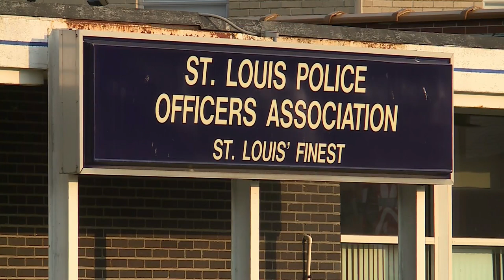St. Louis police officers to work 12-hour shifts this summer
Some officers within the St. Louis Metropolitan Police Department will soon work longer shifts amid a staffing shortage. Starting June 1, officers who work on weekends will be scheduled for mandatory 12-hour shifts.